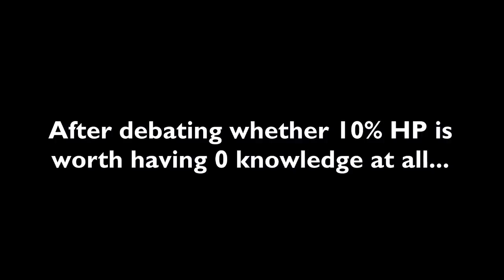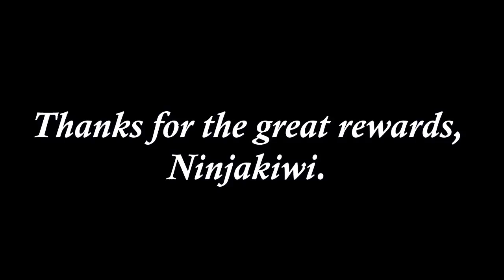How Fast Can You Reach 1 BILLION Pops In 1 Game? (Bloons TD 6)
How Fast Can You Reach 1 BILLION Pops In 1 Game? BTD6 / Bloons TD 6 - there's an in-game achievement requiring you to get 1 billion pops on the 5th tier alchemist cumulatively, but because we can, how about going from 0 to 100% in one game? Buckle up in this long journey.

This is my series of Bloons TD 6 strategy, gameplay, guides, walkthroughs, or whatever it may be.